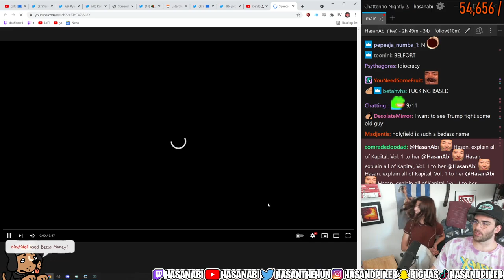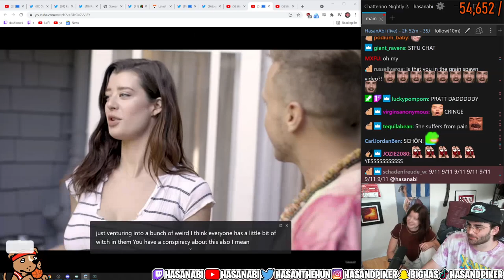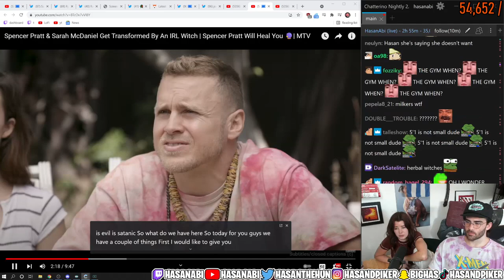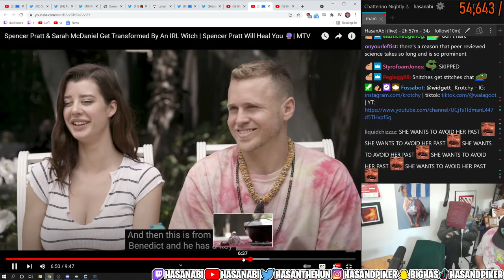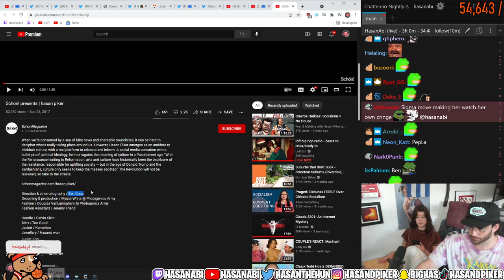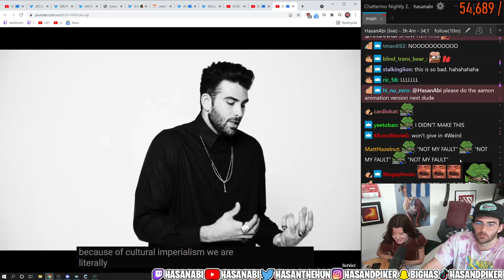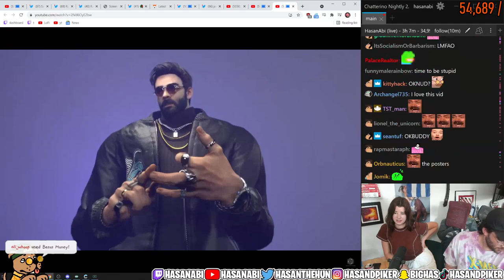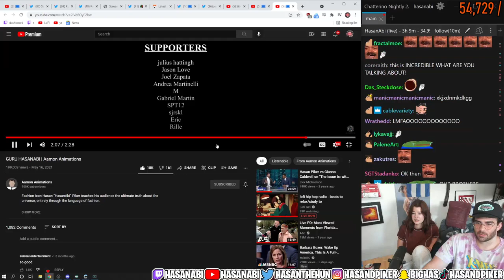Hasan and Sarah McDaniel watch each others cringe Videos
Hasan and Sarah McDaniel watching cringe Videos they made. Hasan on Schön Magazine and Sarah being healed by a witch on MTV.

Official HasanAbi YouTube channel Hi guys this text below is only for SEO I wanna see if it does anything :)
Hasan Doğan Piker, also known as HasanAbi (abi meaning big brother in Turkish), is an American Twitch streamer and left-wing political commentator. He has previously worked as a broadcast journalist and producer at The Young Turks and as a columnist at HuffPost. Hasan's first videos were vlogs where he would give his political takes, and considers himself a progressive. He is in favor of free healthcare, intersectional feminism, the Green New Deal, social justice, LGBT rights and some conservative polices. He supported Bernie Sanders in the 2016 and 2020 elections. In his old vlogs, he would frequently make responses to Ben Shapiro, Jordan B Peterson and supporters of Donald J Trump, as well as host conversations with fellow left wing YouTubers such as Philosophy Tube. A year after his first video, he began making reaction videos, and to this day, his reaction videos make up most of his content, though he usually reacts on Twitch.